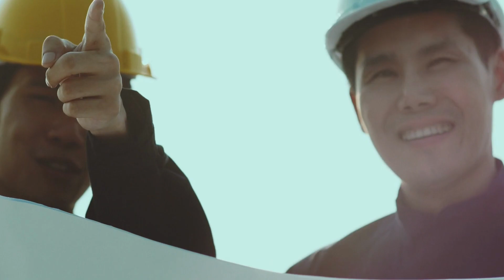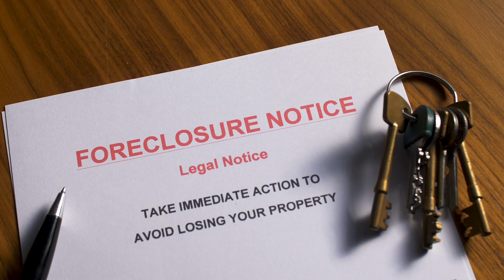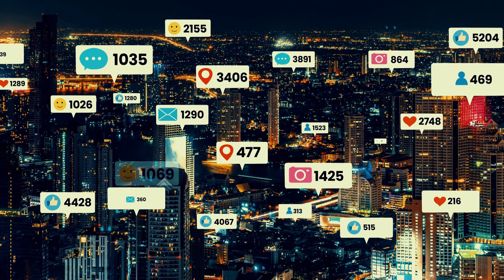What's Going on with China's Economy? China Economy Bad News. China's Economy is Crashing.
The past and present policies of the CCP are backfiring causing citizens to protest all over the country in addition to businesses being forced to relocate to other countries for manufacturing and production. Having an authoritarian  government for over 70 years could now be coming to an end.